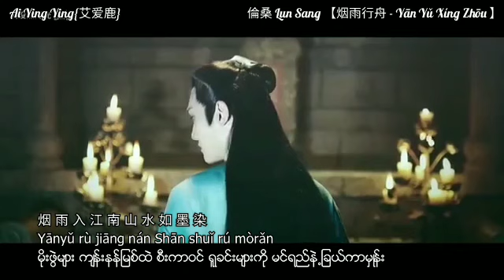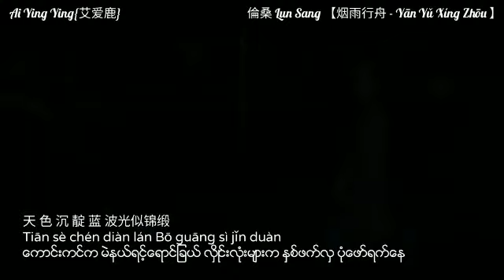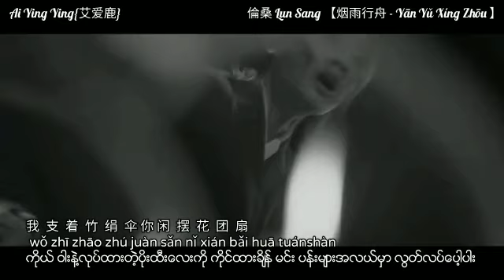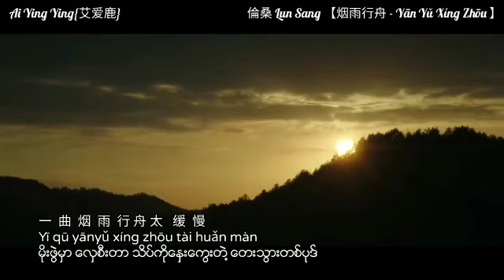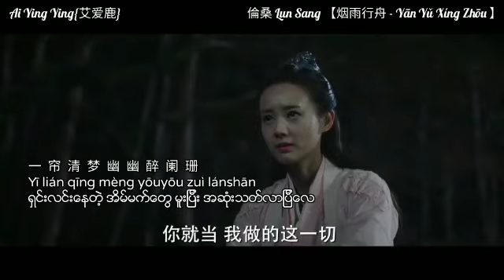倫桑 Lun Sang ရဲ႕【烟雨行舟 yānyǔ xíng zhōu 】 MM sub